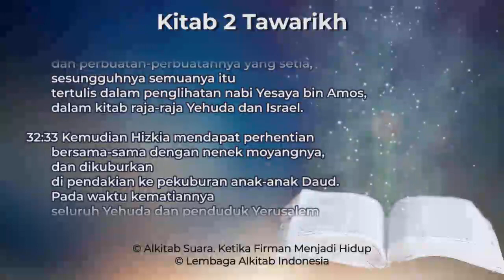2 Tawarikh 32